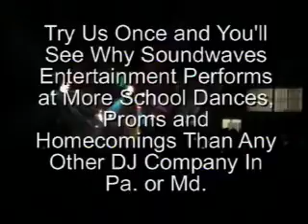schooldancedemovideo.mov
Soundwaves DJ Entertainment Demo for Music Video Shows for School Dances and Proms.  Serving York, Lancaster and Harrisburg, Pa.